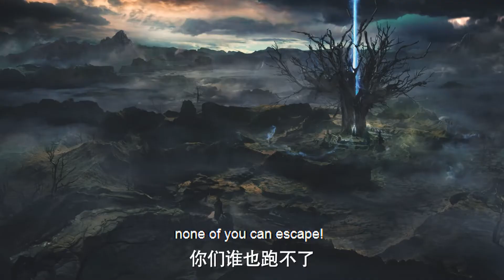【阻止化神】惡毒三頭龍即將化神，夫妻聯手阻止 💖千古